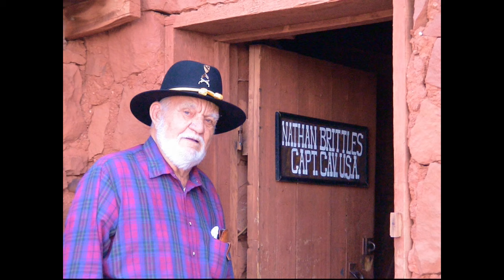4 Corners -- Mittens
The most famous Western movie setting, with Hot Air Balloon ride (and with my parents).  This is part of a larger video -- 4 Corners.